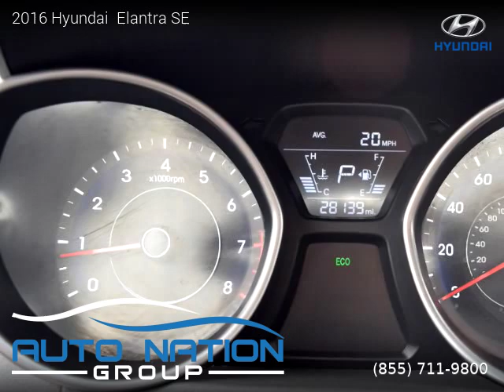2016 Hyundai Elantra - Auto Nation Group - Canoga Park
Auto Nation Group - Canoga Park
21024 Sherman Way

2016 Hyundai  Elantra

One owner vehicle, Clean title, Manufacturer Warranty, 28,139 miles, Automatic, Lakeside Blue exterior, Sedan, FWD: Front Wheel Drive, 4 doors, 4 cylinders, Gasoline, MPG City 28 and 38 in Hwy.